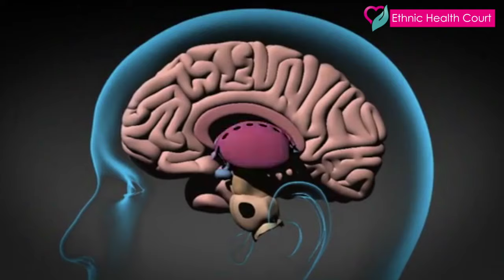💯 Memory Power Increasing Food - to increase memory power, concentration | Ethnic Health Court